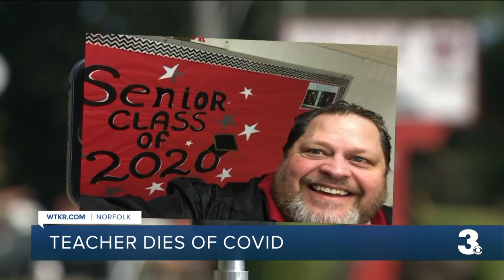Teacher dies of COVID